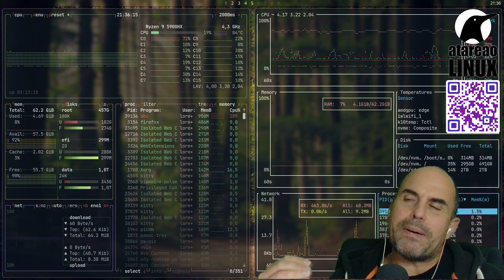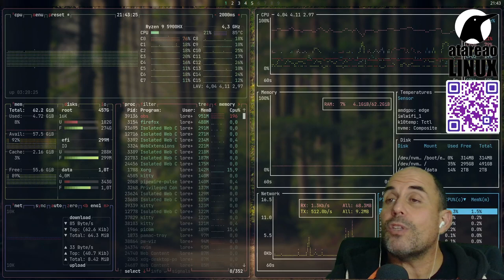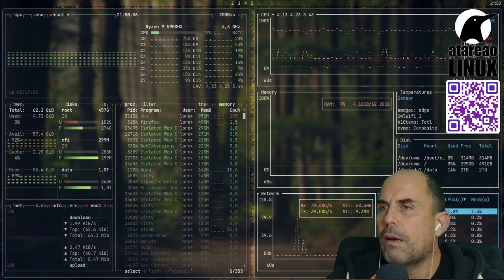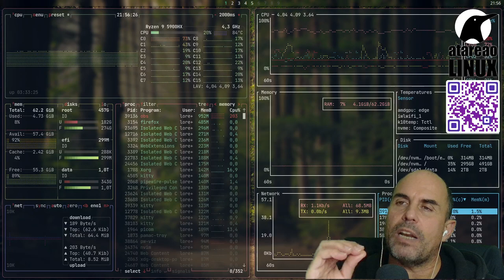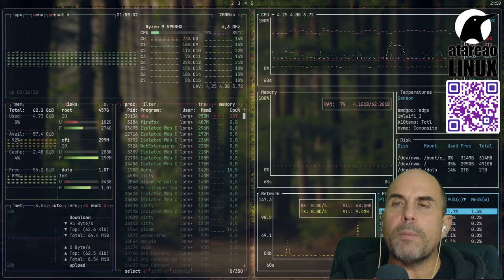442 - Creo que tengo tiling-hopping, y una marcha atrás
De nuevo cambio de entorno de escritorio... Estoy con leftWM, un gestor de ventanas implementado en Rust. Y además vuelvo a Bash desde Zsh